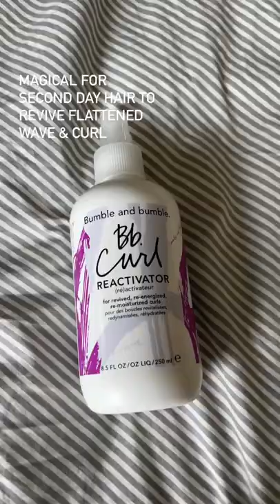3 Fave Air-Dry Hair Products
Summer air-dry products for a hot girl summer!